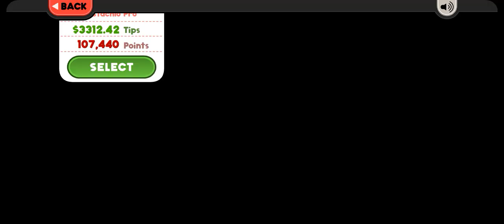Let's Play: Papa's Paleteria To Go!: with Charmaine & Vincent + Full Parade/Unlocked Papa Louie